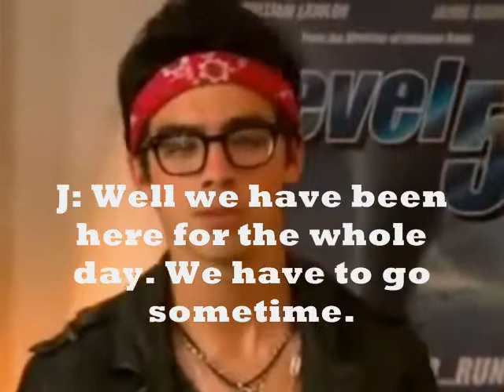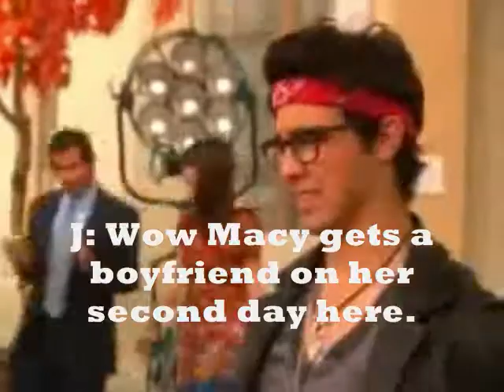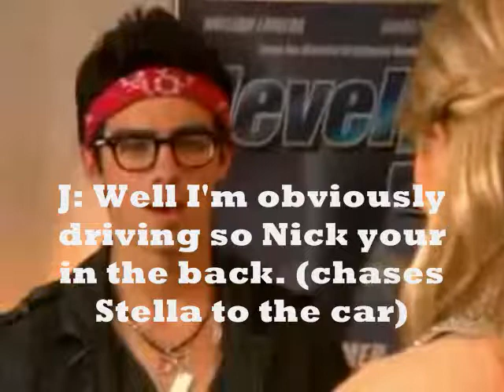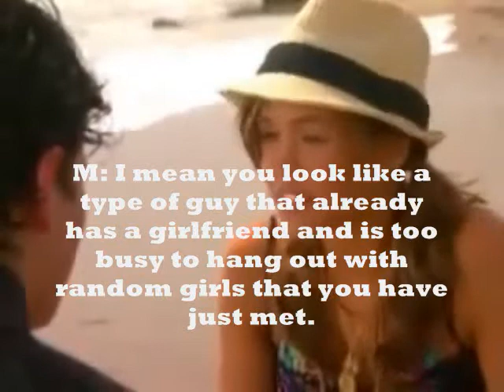When I Look At You ~ A Nacy Story ~ Episode 12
ATTENTION!!!
U GUYS I NEED MORE PPL TO COMMENT OR THIS IS GOING TO BE THE LAST EPISODEE :( I DONT WANT TO DO THIS BUT I HAD TO WAIT 2 WEEKS TO PUT THIS UP SO PLZ LET PPL KNOW OF MY SERIES AND THANK U TO WHOEVER COMMENTED ON THE LAST ONE :) 12 comments for the next one